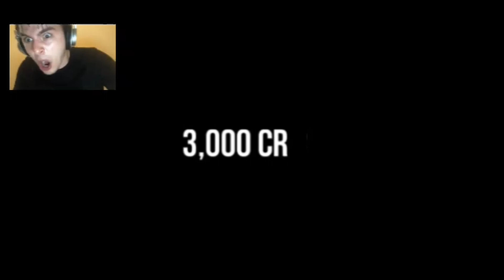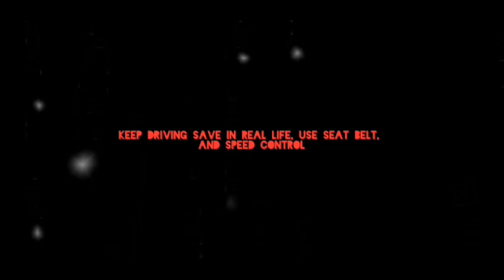Assoluto Racing New Update Experience (V 2.12.1)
At least, I can buy new cars in a Dealership rather than do painfully gacha for new cars

also, sorry for bad quality video because the original video was set in portrait not in landscape... idk why. I hope you still can enjoy it!
i will try to improve the quality video for next video